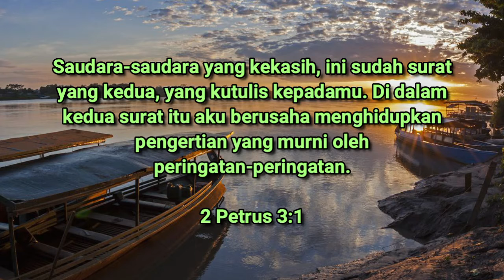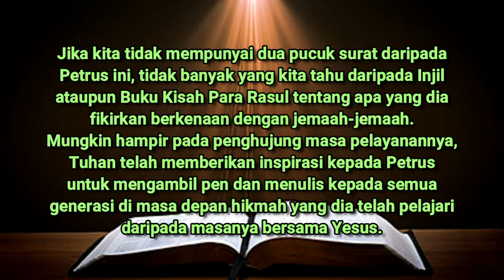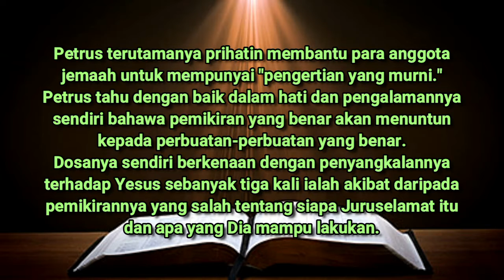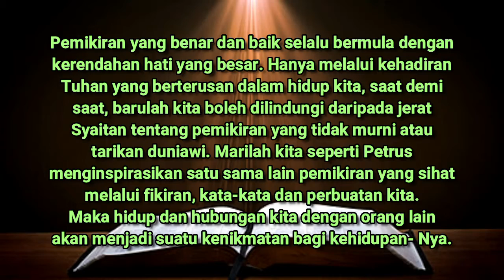OKTOBER 26 | RENUNGAN HARIAN | SURAT YANG KEDUA